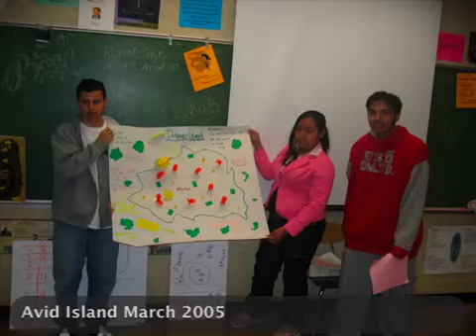The Early Days - EFC 2004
In 2004, The Ever Forward Club was founded at San Lorenzo High School and it was a response to what @BranchSpeaks felt was needed to provide a space for young men to create a space so they could talk about what was going on with them.

17 years later we have been featured in 2 documentaries and in many other publications, but in these photos you will see the humble beginnings of a teacher trying to make learning fun.

We have also created a global movement called the MillionMaskMovement and we invite people to take the Challenge